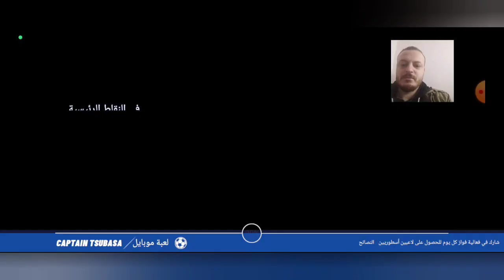Captain Tsubasa ace تجربة لعبه ماجد الجديده لاول مره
Captain Tsubasa: Ace Showdown is a soccer game, with the official license of Captain Tsubasa, in which to live exciting matches alongside the characters of this well-known anime. Based on the popular video game Rise of New Champions, this time the title is fully adapted to Android devices, meaning you can now complete exciting plays of merit.

In Captain Tsubasa: Ace Showdown, you will meet the main characters of the anime and enjoy an advanced control system that is one of the novel points of the title. After choosing your team members, you are ready for the referee to blow the starting whistle. From here, you will tap on the joystick to move your players while combining movements by pressing the action buttons.

Throughout each match that you play in Captain Tsubasa: Ace Showdown, you can make innovative crosses and dribble while witnessing the impressive jumps of the players. These actions will allow you to dodge rival tackles while effectively approaching the opponent's goal. The game also shows several animated sequences that will increase the adrenaline in each match.

The goalkeepers enjoy better development than in franchise titles. Moreover, in Captain Tsubasa: Ace Showdown, you will have the option to save with your fists or even stop the ball with your belly. All this significantly enhances the experience of enjoying a soccer game that is totally in tune with the fiction's narrative.

Download Captain Tsubasa: Ace Showdown's APK for Android and enjoy the best Captain Tsubasa mobile video game to date. With new moves and a number of characters to unlock, it won't take long to prove your worth on extensive natural grass playing fields.

i love this game so much, i used to play captain tsubasa dream team from 2017
and i see it the best android games 2022 and still the best android games 2023 to me i still playing it till now it so much fun.
if i will  rank all android games i play  i will put captain tsubasa dream team in my  top 10 games for android and for sure it will be the best free games for android  or you can say  it my best mobile games ever
by the way i play it on xiaomi me 10 t  wich have 8 gb ram so i can play the  game so smooth
in 2018 i used to play the game from my pc not the phone because i had bad mobile
so i used emulator called bluestack so i use apk games pc to play it on pc

some countries cant find  the game on google play store so i have the solution
you can donwload it from site called apk pure which you can download apk for the game and strat play it and enjoy

i hope you like my channle egyptian normie - ايجبشن نورمي - which for now  only upload captain tsubasa dream team  gameplay  or online pvp
وبالنسبه للعرب انا بنزل دايما شروحات عن لعبة كابتن ماجد وتحليل للاعيبة الجديدة  وتحليلات وافكار بصفه عامه علي قناتي ايجبشن نورمي